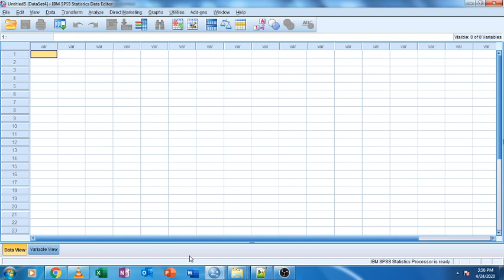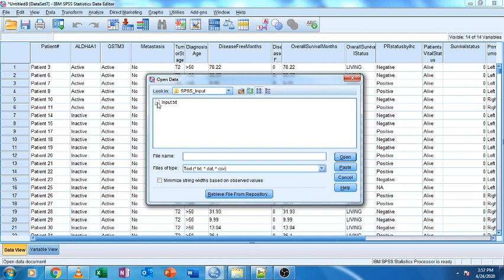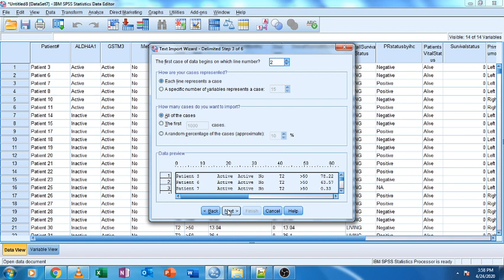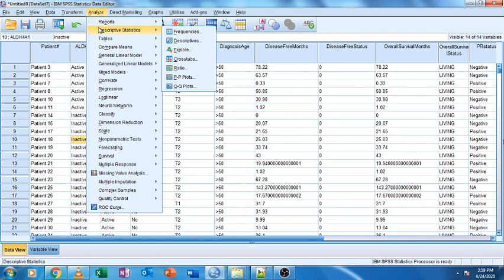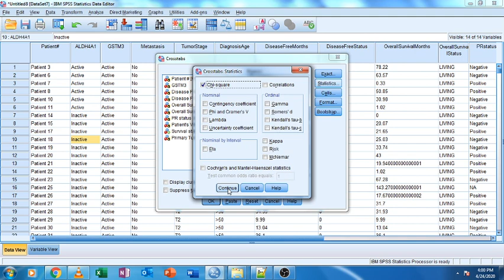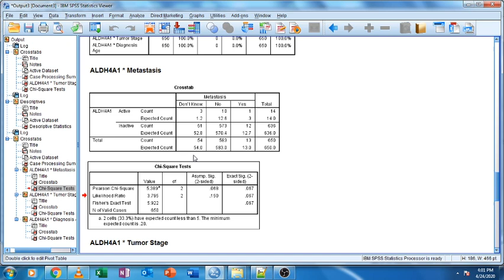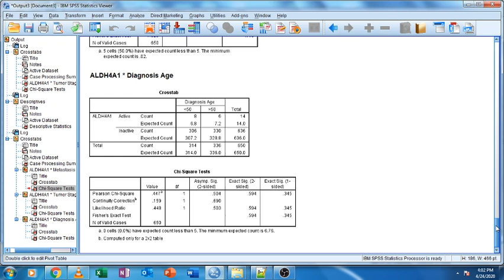Fisher or Chi Square test using SPSS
This video explains how to open a text or excel file in SPSS and perform basic fisher and chi-square test.